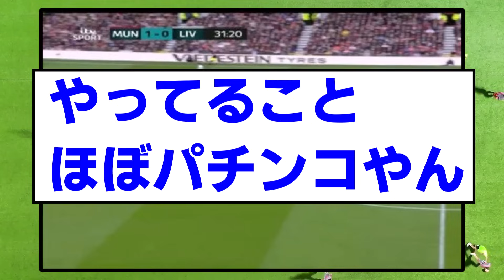【天才】マンチェスターユナイテッドの革命的な守備組織がコチラです！！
3点取られても4点取ればええんや！！